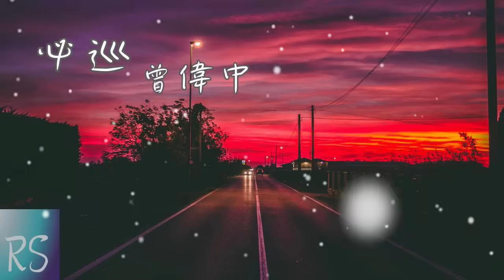必巡 - 曾瑋中【有一種緣份予人做伙 也就有怨恨今生今世 可惜咱倆人 過千萬年也袂當相陪】(動態歌詞)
詞曲：黃晟翔 編曲：邱逸安

講一句拍勢 講話無算話
佇這个輪迴 真心賰啥貨
你看日出的鳥仔咧啼 是自然的運行造勢
像人心若痛 浪槓上濟

免傷濟解釋 予人心鎮地
歲月再經過 誰攏袂放過
有一種緣份予人做伙 也就有怨恨今生今世
可惜咱倆人 過千萬年也袂當相陪

天地之闊予咱覕相揣 四季輪替替無咱兩个
我毋甘願 孤單留戀 親像孤鳥展翅咧飛

滿四界揣你的人佇佗 敢講註定我佮你無緣
將我靈魂 捶到必巡 我也無後悔